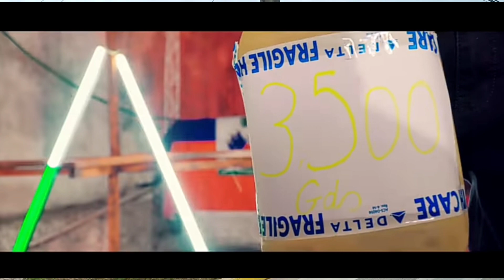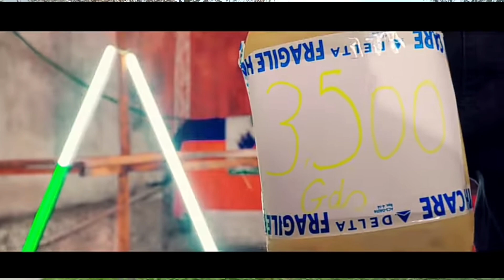Blaze one Kanpe Anfas Fantom Ak Roody Roodboy Paske yo Retire Vwal Sou Mizik Konplis la...Gwo kont